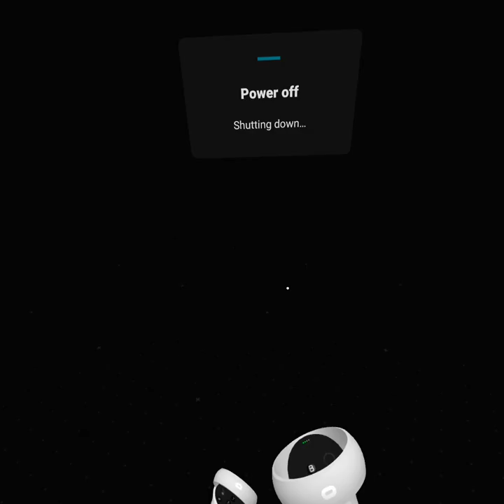Violence is wrong 238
0:00 Round 1
1:31
1:52
2:05
2:15 ***
2:32 ***
3:37 Round 2
4:00
4:24 **
4:39 ***
4:51 **
5:00 **
5:15
5:43
6:25 ***
6:47
7:05 **
8:05
8:46
9:28
9:54 Round 3
10:40 ***
11:13 ***
12:12
12:40
12:54 ***
13:43

I play a few rounds of this game a night as a way to unwind at the end of the day so I decided to post the results on youtube and let anyone else who is interested in this game get a chance to see what it is like.